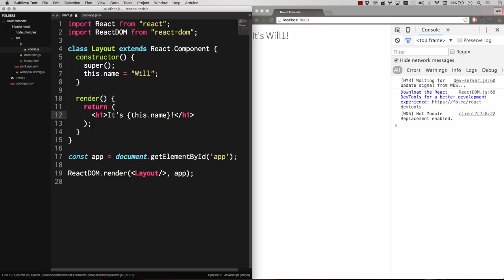REACT JS TUTORIAL #2 - Reactjs Components & Rendering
The core of React js programming is React components.  Just like everything in HTML is an element, everything in React is a component.  In this video, we'll break down how a component works.